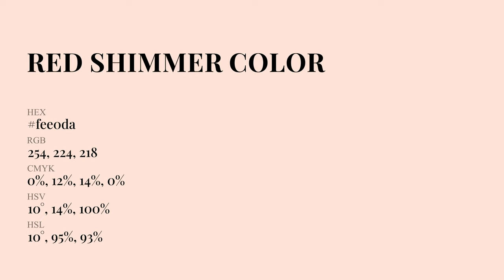Red Shimmer color fee0da hex Cool Red color fee0da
What color is Red Shimmer ? fee0da hex, Cool Red color fee0da

Hex fee0da Color Code is also known as Red Shimmer color

Hex fee0da Color code in RGB color code model is created after adding 99.61% red color, 87.84% green color and 85.49% blue color.
Hex fee0da Color code in CMYK color (process color) code model is generated after subtraction of 0% cyan, 12% magenta, 14% yellow, 0% black.